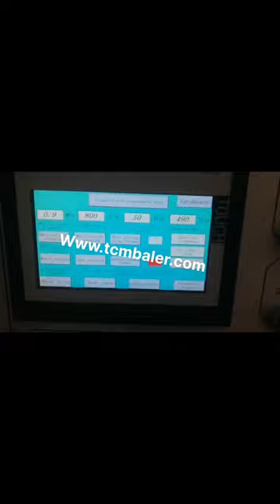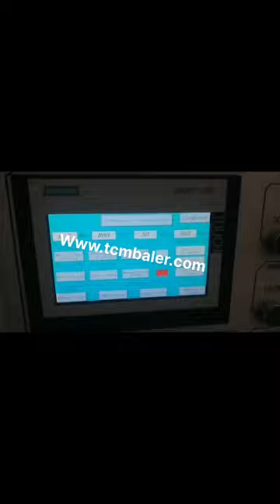technical details of baling press for paper automatic